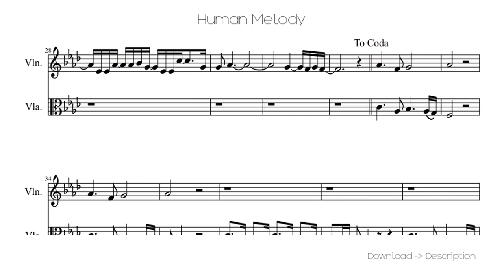🎶 Human Melody 🎸🎸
Sheet for song: 🎶 Human Melody 🎸🎸